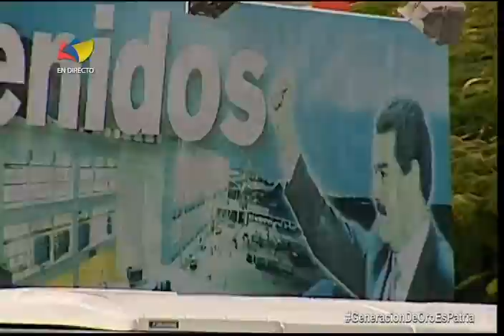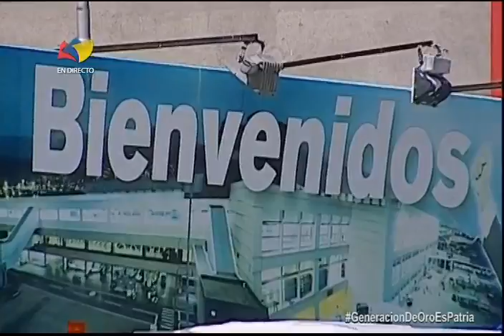Medallistas venezolanos son recibidos en Maiquetía tras regresar de Olimpiadas de Río 2016 (2/3)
Aeropuerto de Maiquetía. Declaraciones. Transmisión del canal TVES. 22 de agosto de 2016.